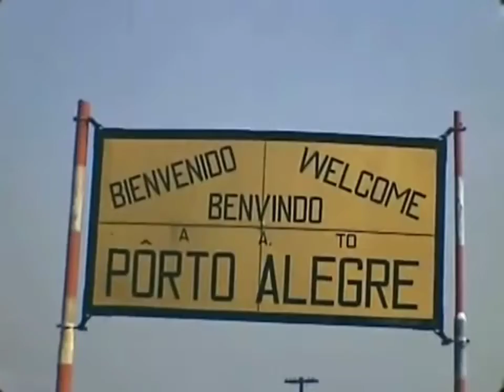Porto Alegre, RS, 1946